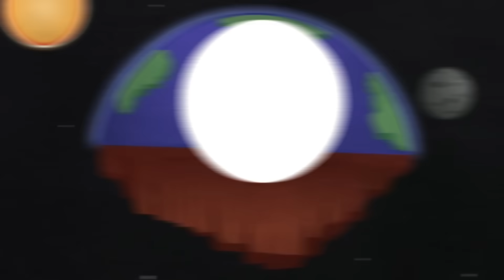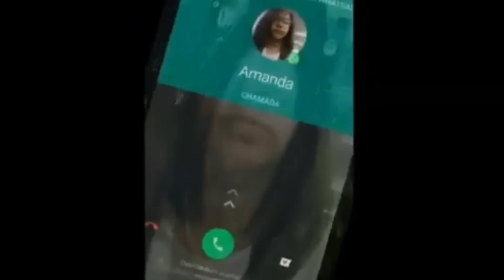Humanos (Shuumatsu no Valkyrie) | M4rkim - VERSÃO MEMES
Link para baixar UniTV em celular Android:
Link para baixar UniTV na TV BOX Android/Smart TV:
estes são os links específicos que precisam de colocar na descrição e no comentario

VÍDEO ORIGINAL =
Thumb por: @Goiaba-

É como se fosse uma paródia, não leve nada a serio além de humor,  eu coloquei e editei vários memes que possam ter algum algum contexto ou pretexto relacionados a letra da música sem alterar muito a música do M4rkim com o objetivo de moldar um sentido novo e original a obra